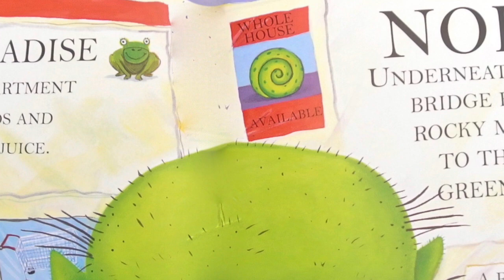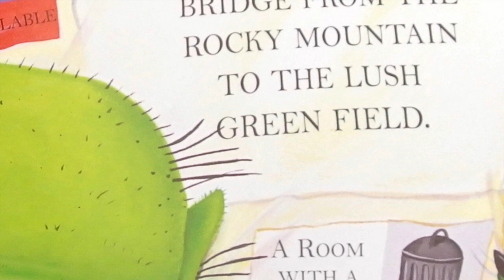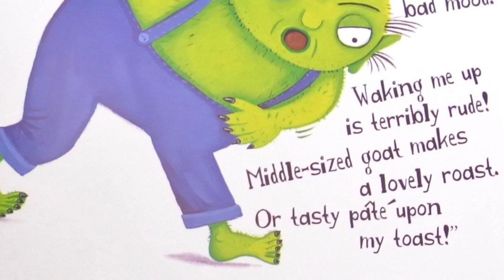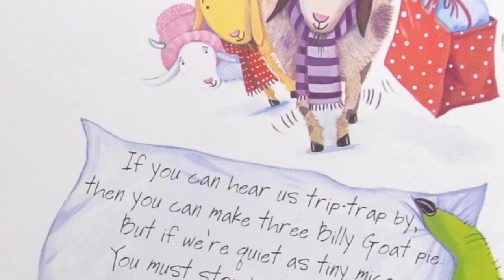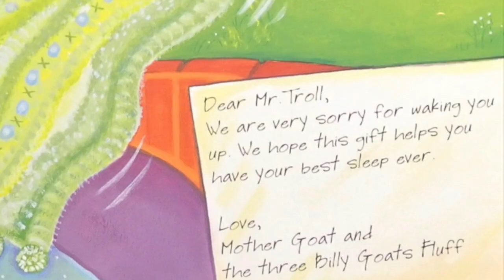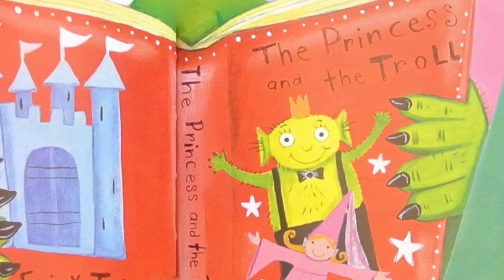Three Billy Goats Fluff w/ Music & Sound Effects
Read Aloud for Children read by Mrs. Clark.

Troll can't sleep with the three Billy Goats Fluff trip trapping over his bridge.  Mother Goat has a fluffy idea to keep everyone happy.

Dog an Pony Show music by Silent Partner.